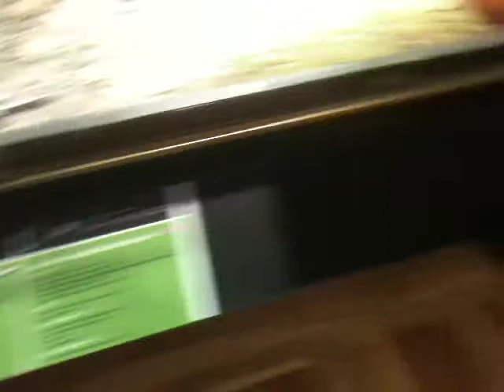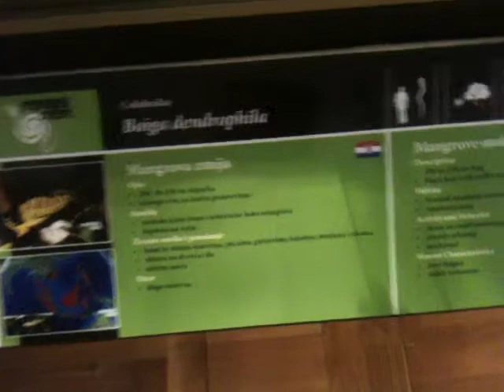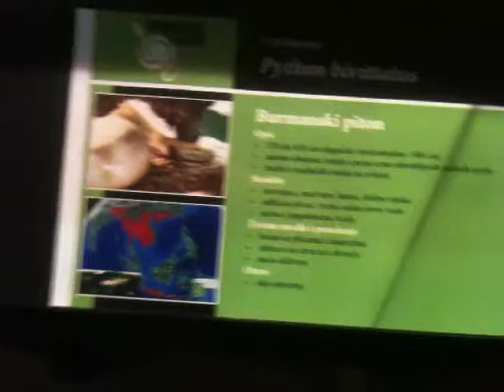Izložba živih zmija u Hrvatskome prirodoslovnom muzeju, Zagreb 24.04.13. - 30.06.13.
Zmije - opasna ljepota